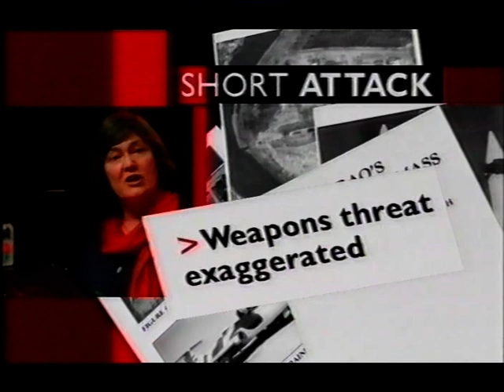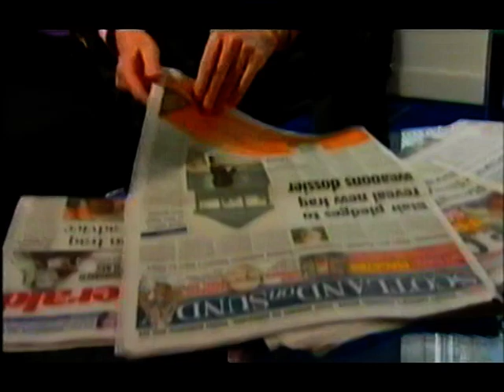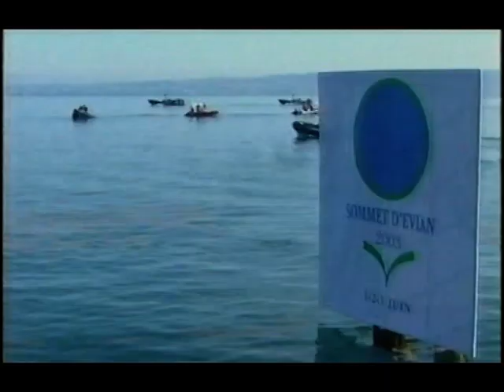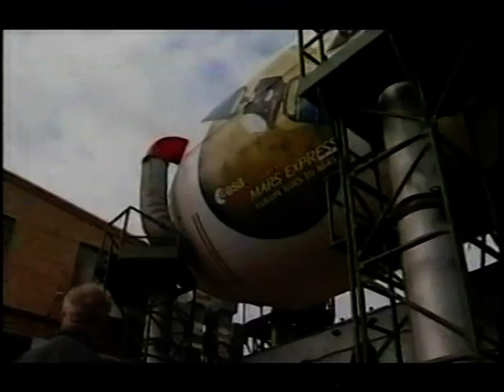BBC News and Sport: June 1st 2003